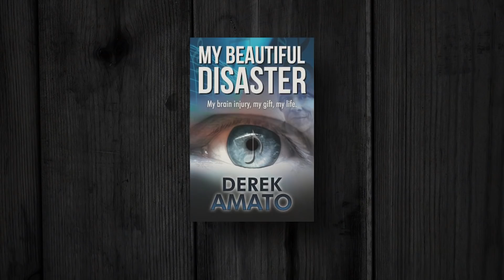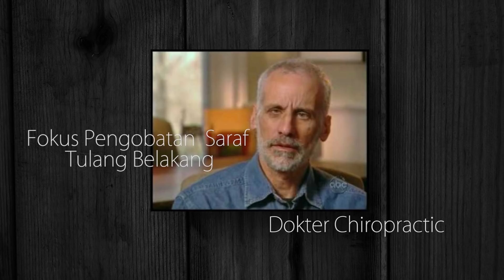JENIUS MENDADAK SETELAH KECELAKAAN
hey gess sekali-kali kita bahas fakta aneh dan unik yuk soal orang-orang yg jadi jenius mendadak setelah ngalamin cidera otak, aneh kan.. tapi beneran nyata ini kejadiannya, yaudah di video aku jelasin panjang lebar.
semoga kalian suka kalo aku bahas ginian huhuhu